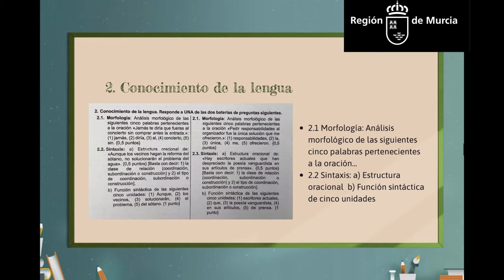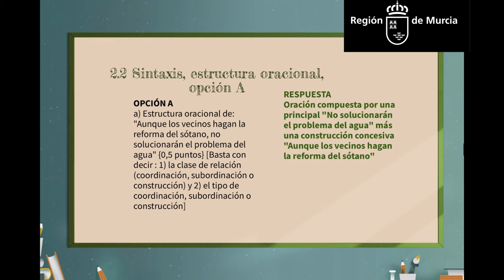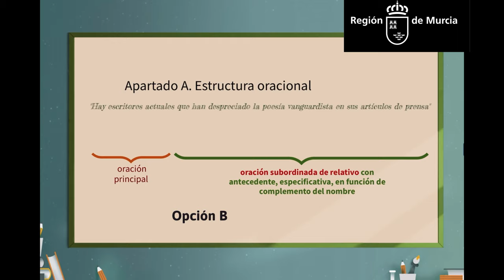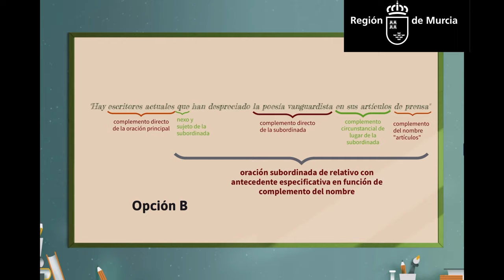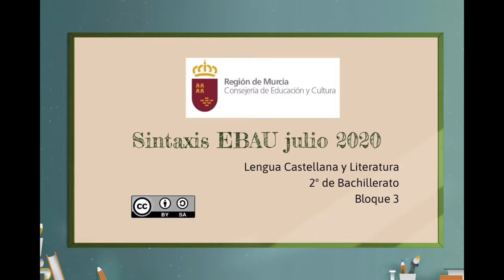SINTAXIS EBAU JULIO 2020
Ejercicios de sintaxis resueltos de la EBAU de Lengua de Murcia de julio de 2020.